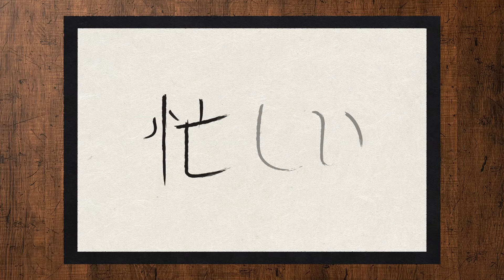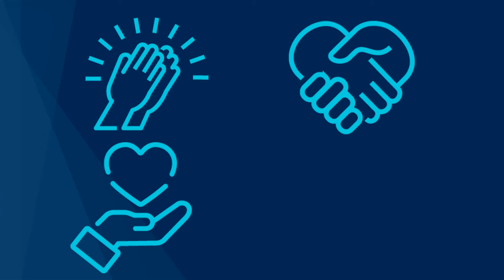Sessione della domenica mattina | Conferenza generale di ottobre 2024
Sessione della domenica mattina della 194ª conferenza generale di ottobre de La Chiesa di Gesù Cristo dei Santi degli Ultimi Giorni, 5–6 ottobre 2024.

0:00:00 Apertura
0:12:39 Jeffrey R. Holland
0:28:02 Tracy Y. Browning
0:40:26 Brook P. Hales
0:51:16 L. Todd Budge
1:06:37 Gary E. Stevenson
1:20:50 Bradley R. Wilcox
1:39:13 Henry B. Eyring
1:55:11 Chiusura